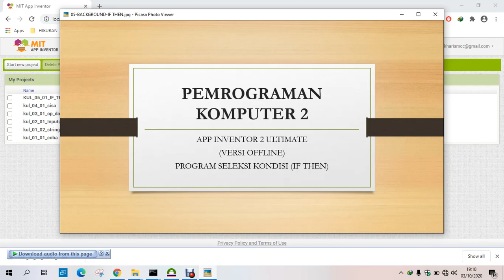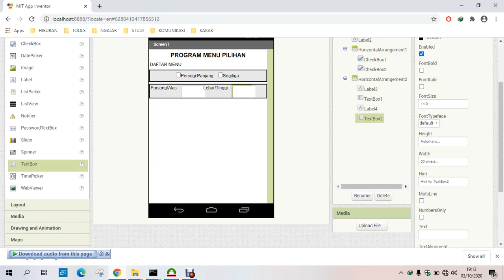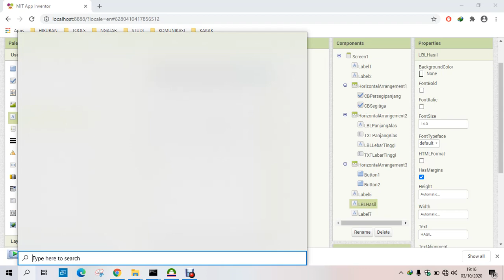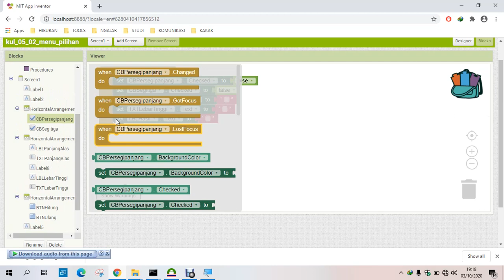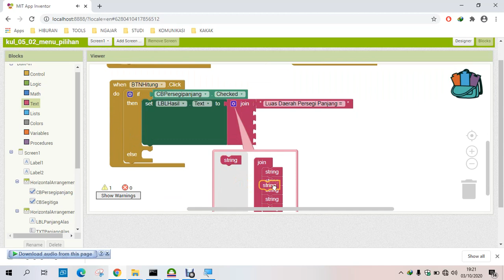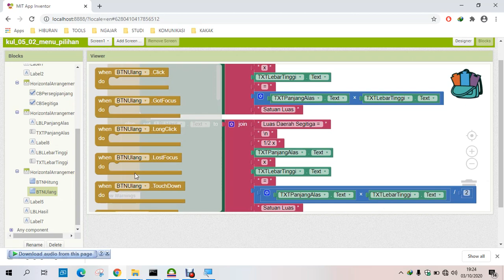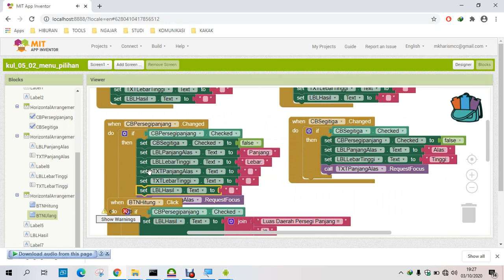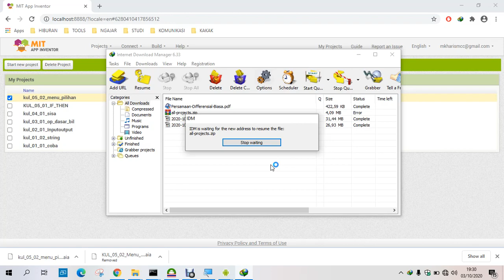SERI APP INVENTOR: 05-IF THEN - 02-MENU PILIHAN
Pada video ini, kita akan membahas tentang pembuatan program menu pilihan menggunakan If Then. Selamat Belajar.